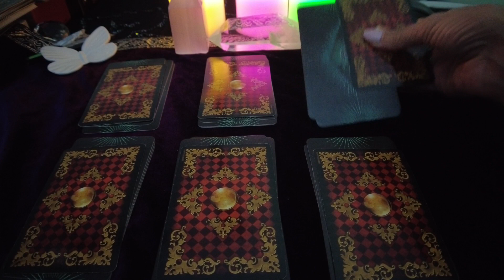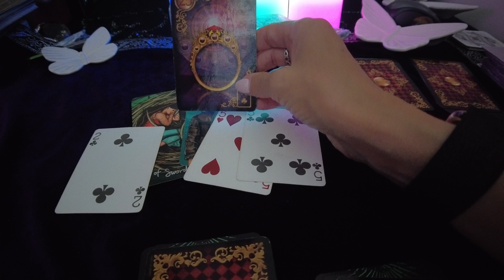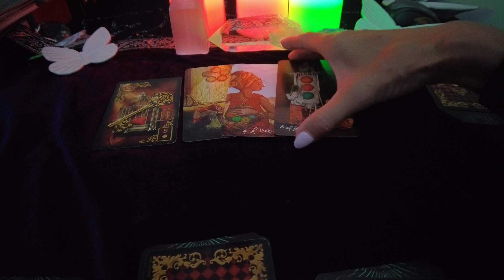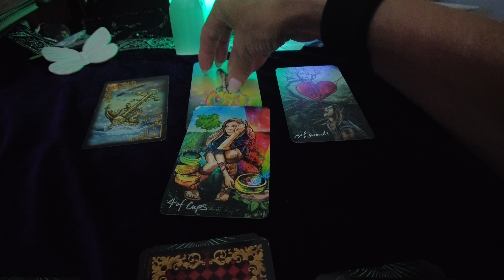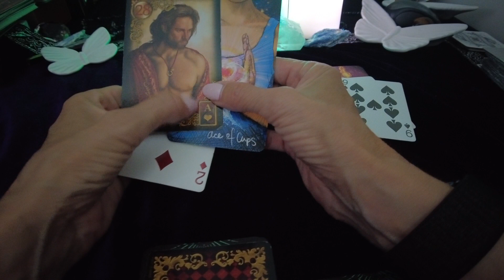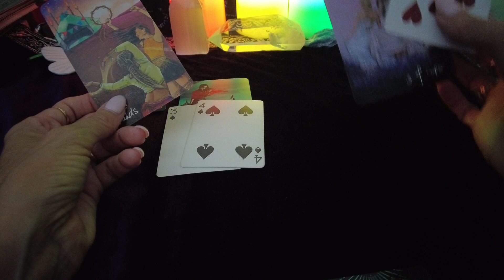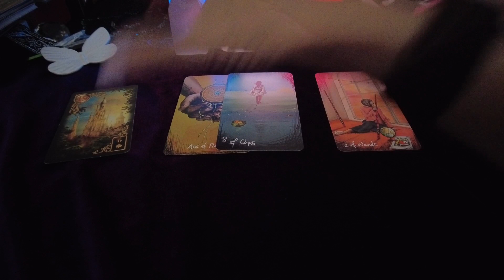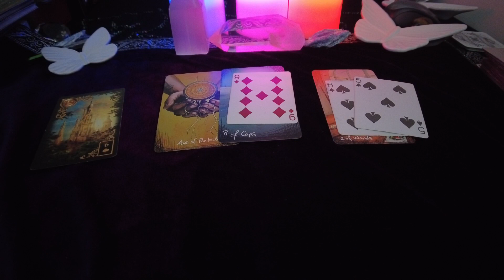PICK A CARD 🔮YES or NO🔮 **TIMELESS** 🦋Ask Any Question🦋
This is a TIMELESS reading, no matter what time or date you are drawn to this reading it is the right time for you!

🔮Time Stamps🔮
🦋 INTRO      00:15​​🦋
🦋 Pile No.1  01:25​​ 🦋
🦋 Pile No.2  04:35 🦋
🦋 Pile No.3  08:17🦋
🦋 Pile No.4  11:48 🦋
🦋 Pile No.5  15:05 🦋
🦋 Pile No.6  17:48🦋